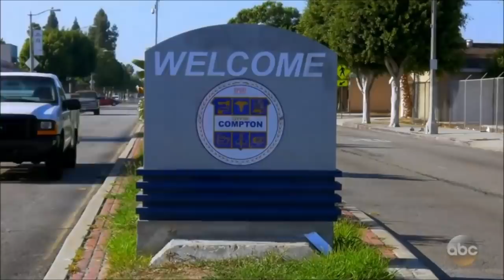Marcio Donaldson: Inspiring Young Singer WOWS The Crowd On The 'Idol' Stage! | American Idol 2018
Hey, if you hadn't had a chance to watch HERE are the best AGT 2023 auditions 📣 What?! Did you see these famous contestants return years later? Full Segment | American Idol on ABC | Season 1 | Top 14

AMERICAN IDOL, the iconic series that revolutionized the television landscape by pioneering the music competition genre, will return to airwaves on SUNDAY, MARCH 11 at 8|7c, at its new home on ABC. The nationwide search for the next superstar kicked off in August 2017, as the Idol Bus traveled from Portland, Oregon, to Orlando, Florida, in its pursuit for talent, covering 23 cities across the country. Auditioning was made easier than ever as hopefuls also had the opportunity to submit audition videos online, as well as via select social media platforms using an official tag, TheNextIdol, cultivating over 300,000 posts. Also, for the first time in “American Idol” history, hopefuls had the opportunity to audition through a livestream platform. Helping to determine who America will ultimately vote for to become the next singing sensation, are music industry forces and superstar judges, Luke Bryan, Katy Perry and Lionel Richie. Emmy® Award-winning host and producer Ryan Seacrest will return as host of the beloved series.